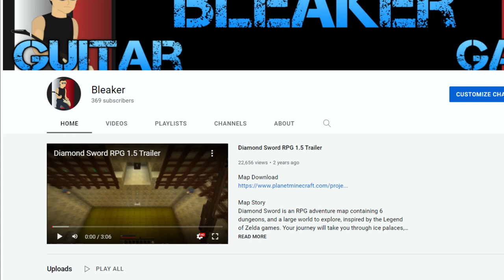369 - Nice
Nice

outro:
Nice